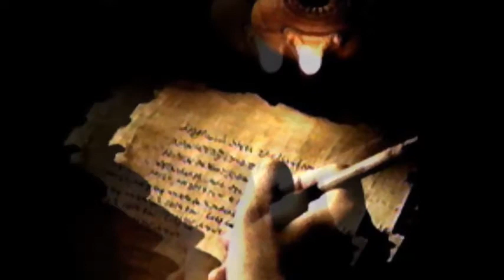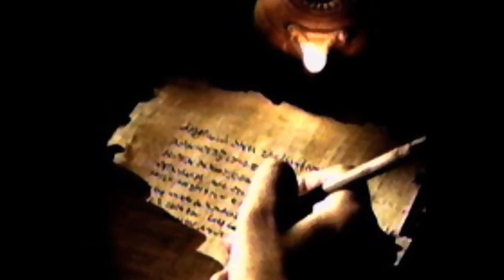La biblia:Primera de Tesalonicenses análisis e historia